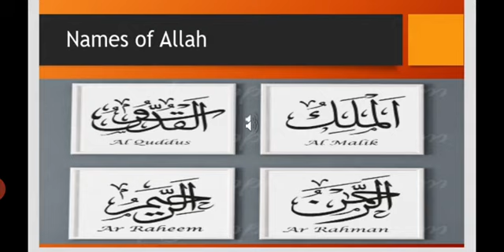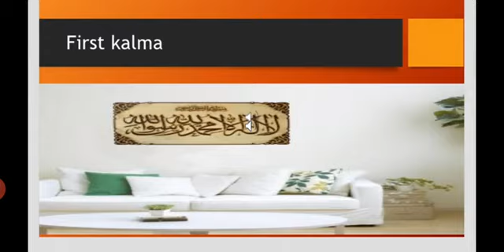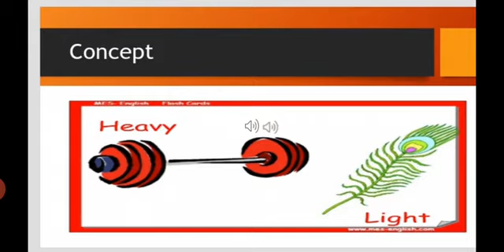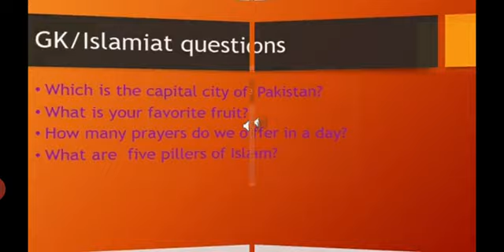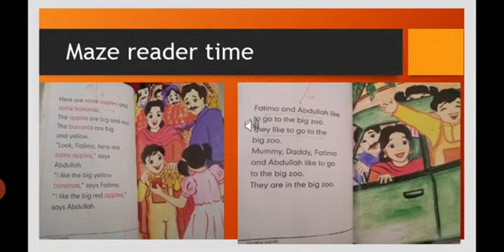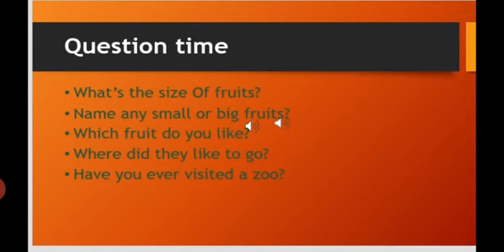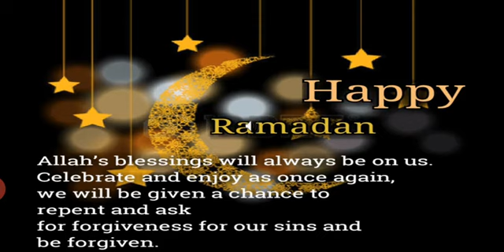The Sanai Sargodha Class Edu Maze week 4 Day 2